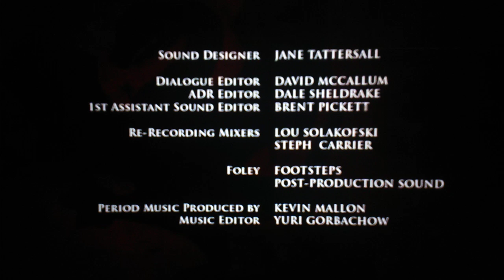CBC/Ecosse Films/Octagon/Take 5 Productions/GK TV/Starz Originals (2011)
From Camelot